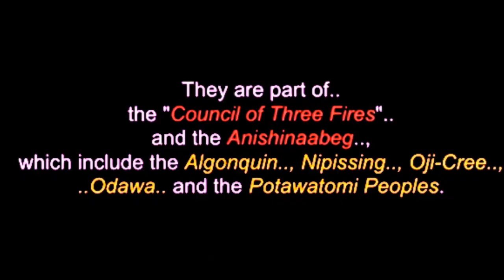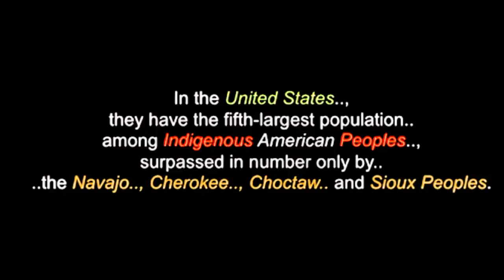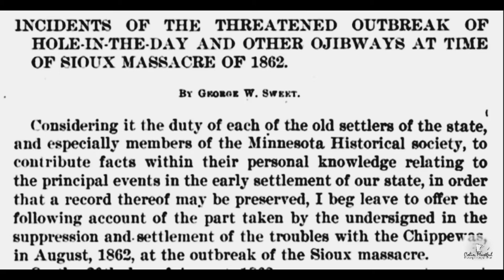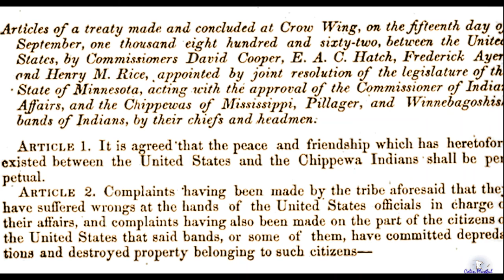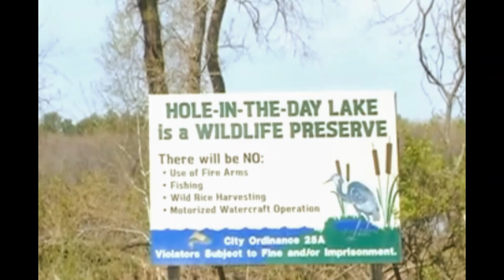Ojibwe, Chippewa, Anishinabe snapshots from migration history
A brief look at the some of the visual history regarding the Ojibwe people.  For a detailed view of Chief Hole-in-the-Day's life and skirmishes, check out his biographical work by Dr. Anton Treuer.